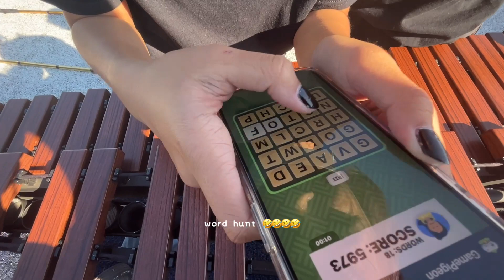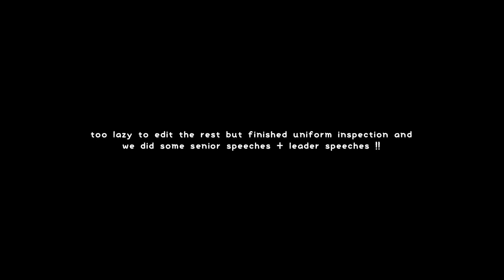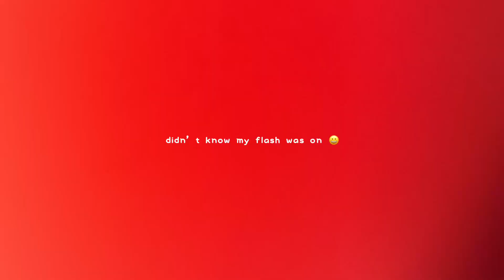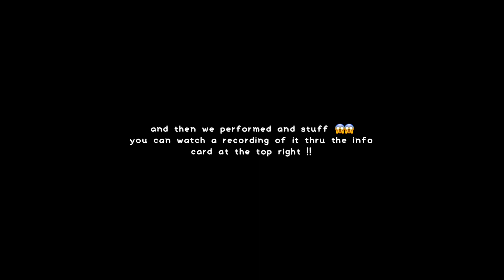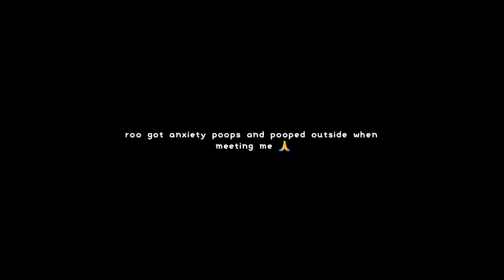LAST COMP OF THE SEASON 😿 | division championships 😈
the last competition of our 2022 marching season !!